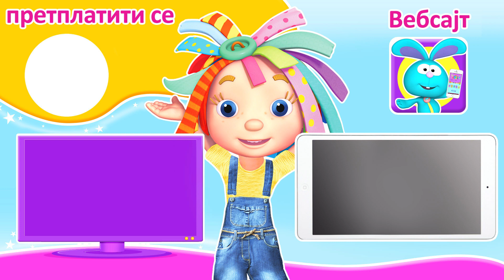Rouzin Svet crtani na Srpskom | Играјте се игре скривача | Цртаћи, целе епизоде | Све о Ружи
Остоја жели да се придружи у игри жмурки